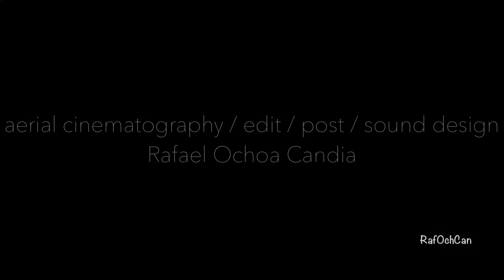Huayna Potosí La Paz - Bolivia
Caminata y primer día de ascenso al cerro Huayna Potosí
Turismo antes de tocar los cielos andinos